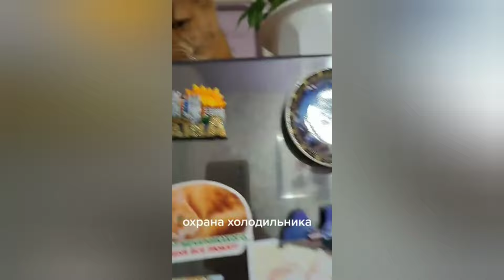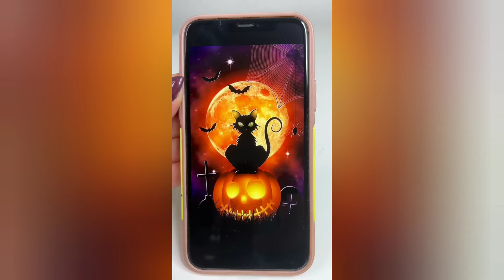Смешные коты #138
Funny cat's